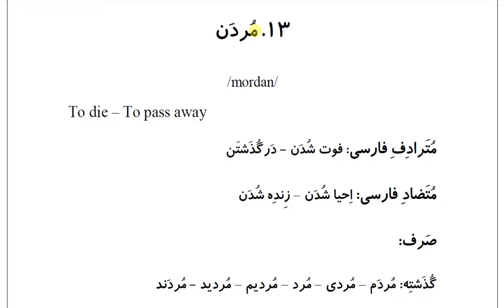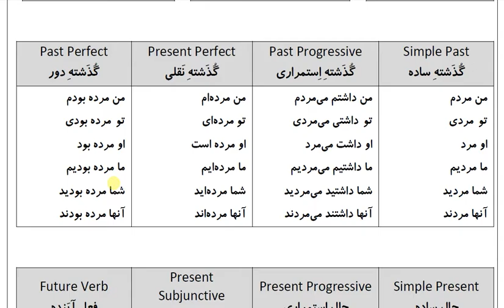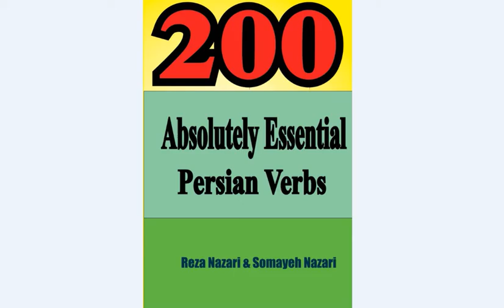200 Absolutely Essential Persian Verbs: Verb 13: مُردَن